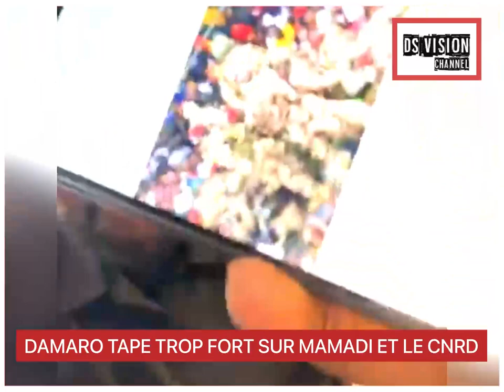DAMARO TAPE TROP FORT SUR MAMADI ET LE CNRD